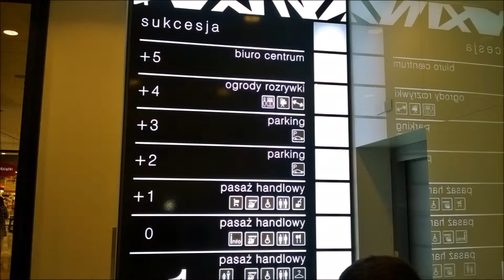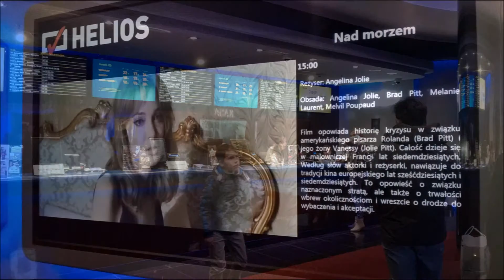Sukcesja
pojechaliśmy do czwartej łódzkiej galerii żeby poznać topografię przed seansem Wojen Gwiezdnych na który idę z Adasiem... zdjęć jest tyle ile jest bo ochroniarka (?) upomniała nas, że jest zakaz fotografowania :P wiedzieliście o tym?